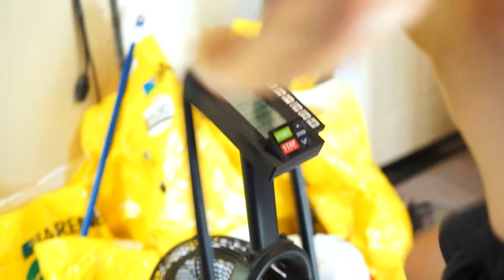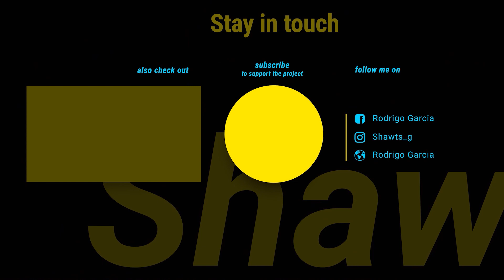I Did CROSSFIT For ONE YEAR | Crossfit Progression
I did Crossfit For one year and these are my thought on it and plan moving forward for my training and garage workouts  Crossfit Bloggers : I've been doing Crossfit for 10 months coming from the bodybuilding/functional fitness realm.

My Filming Gear :
My Camera Setup : Sony a7ii w/28-70mm lens
My Favorite Lens I use to get a blurry background : 50mm
My Everyday Lens : Zooms and gets blurry background
My Camera Microphone I use : Rhode Video Mic Go
The Camera Bag I use : Take to gym, hike, beach… Anywhere : Lowepro Photo Hatchback
The Lighting I Use : Soft Box Lighting Setup
The Tripod I use to : Kitchen/ Setsups
My GorillaPod I use : Use to film in the gym and take anywhere
My computer I use to Edit Videos and Photos : iMac
What I use to Store and Back Up my photos and videos

The Kitchen Gear I Use :
My Food Scale
My Waffle Maker
The Best Non-stick Pans!

The Lifting Gear I use :
My Lifters
My Favorite Reebok Training Shoes
My Favorite Nike Metcon Shoe
My Favorite Stretchy Lifting Tape
My Jump Rope for Double Unders